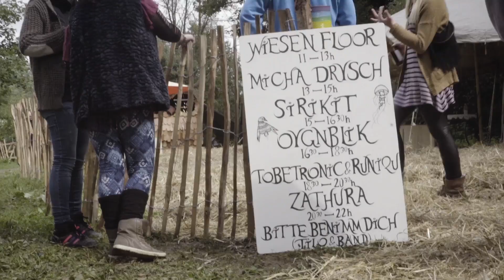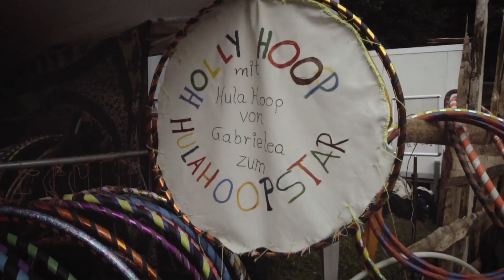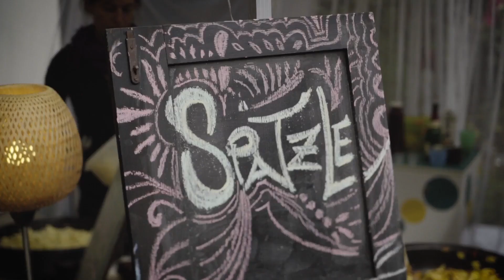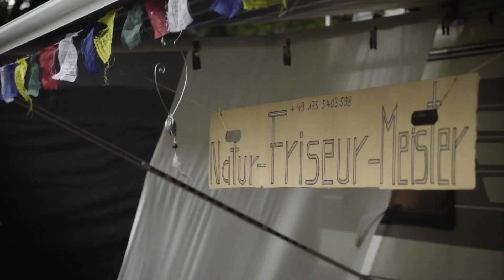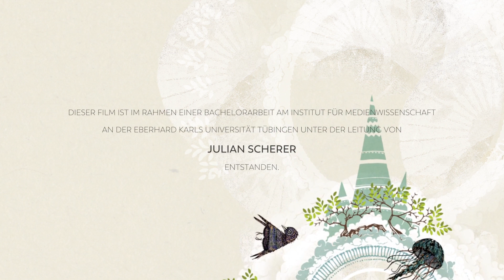connect! Open Air 2017 - Aftermovie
Der Aftermovie zum connect! Open Air 2017 in Tübingen!